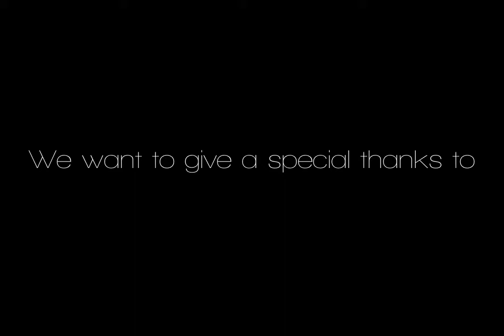Mr & Mrs Martin Wedding